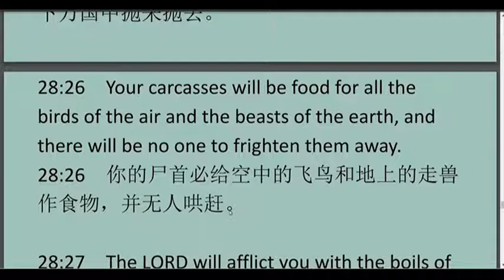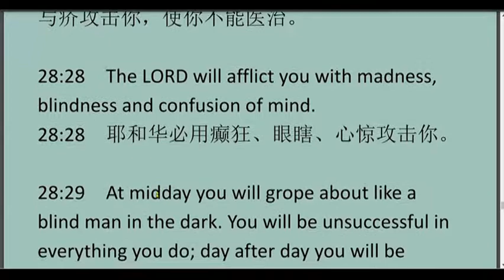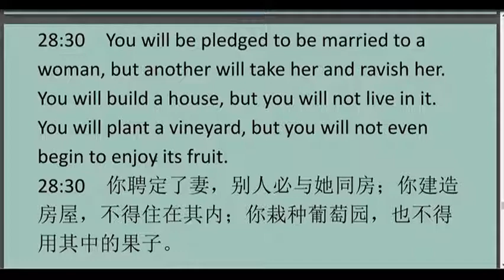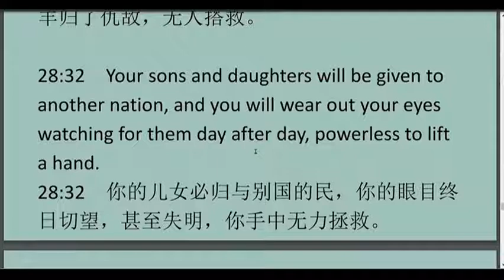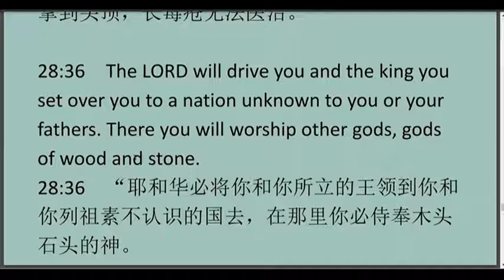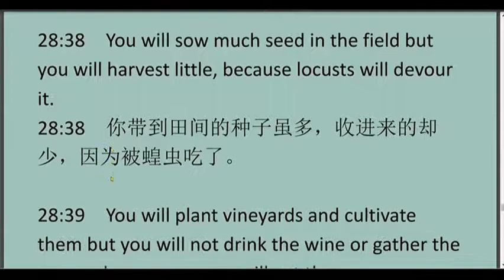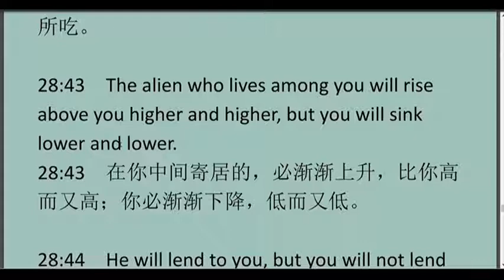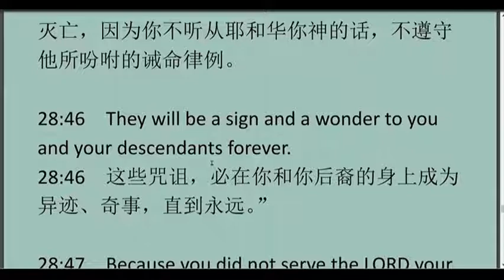Deuteronomy28-2 申命记 第28-2 章 ESL基础英文讲解